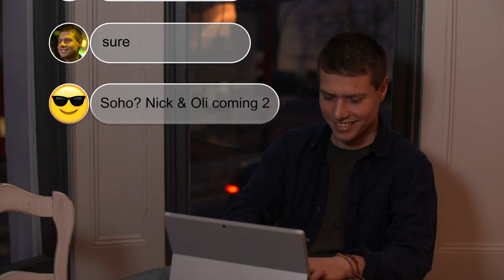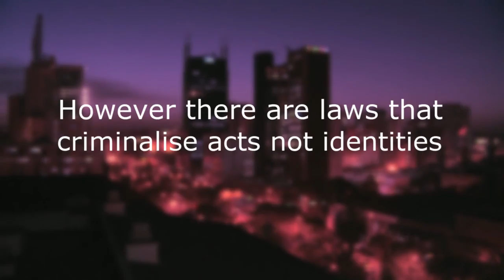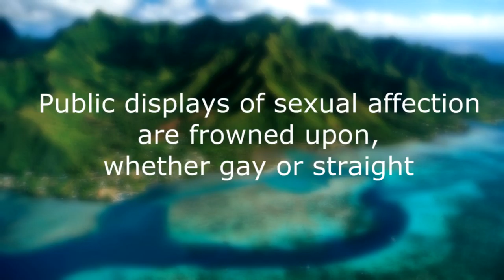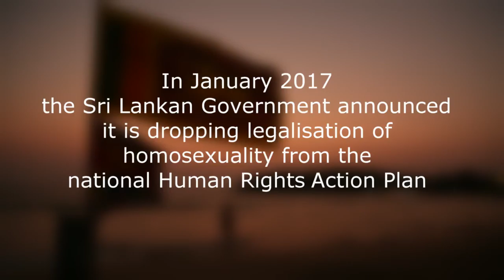Why LGBT Rights Advocacy Matters